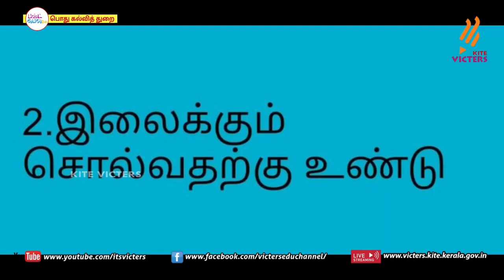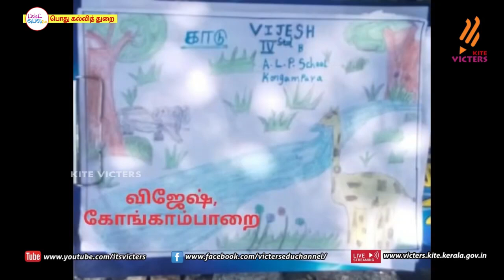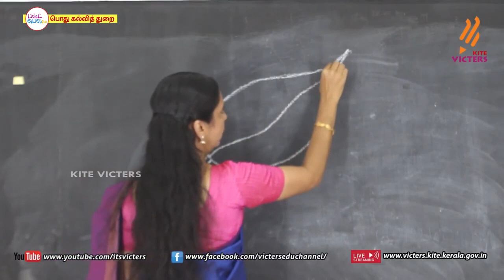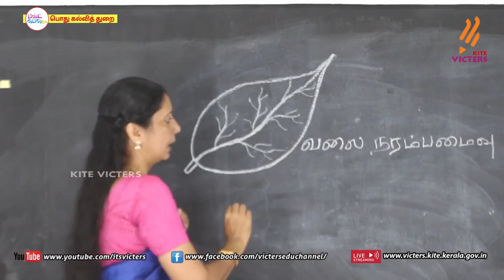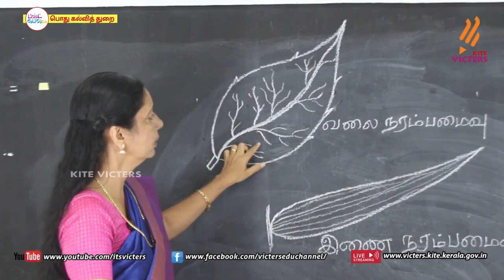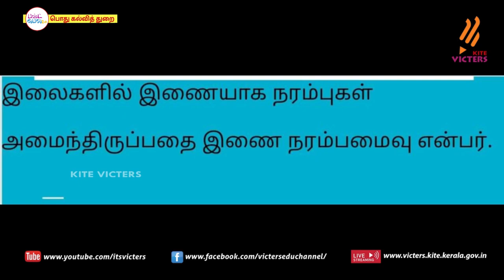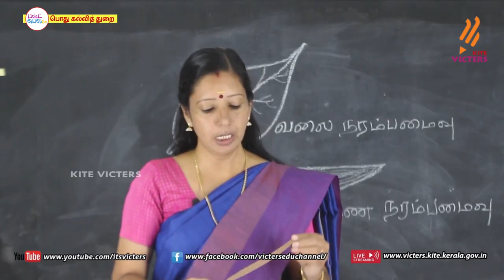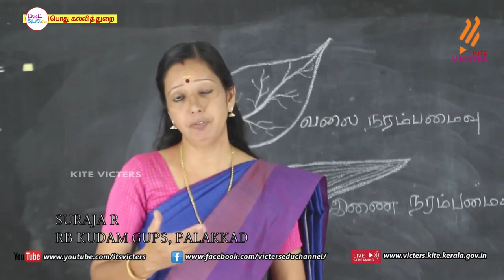FB2 KITE Palakkad STD 4 EVS Chapter 2 Episode 7 First bell Tamil medium பஸ்ட் பெல்